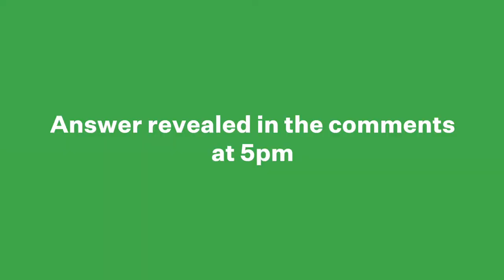Name That Tune - Day 1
It's NZSL Week and NZ Music Month. To celebrate we've put together a series of 'Name that tune' videos. For day 2 things get a little more difficult. Leave your guess in the comments.